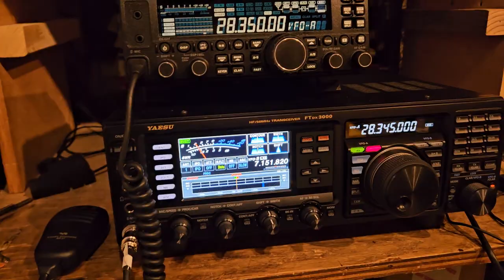More snow. rapid accumulation